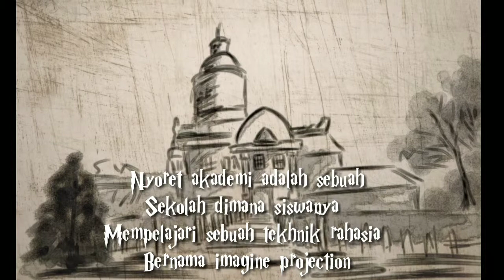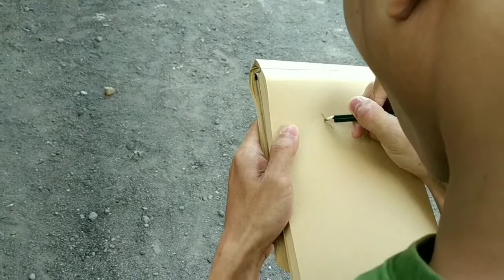Kisah awal bermula (tutor menggambar mata part2)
Sorry lama upload guys,, soalnya lama ngedit lewat hp 😅. Niatnya mau bkinin cerita biar belajarnya makin seru 😁. Hope you like it guys 🙏. Jgn lupa dukungannya dgn like, komen dan subsribe 🙏 🙏. Thankyou 🙏 😁
Oh ya minnal aidzin wal faizin mohon maaf lahir dan batin semuanya 🙏🙏🙏🙏